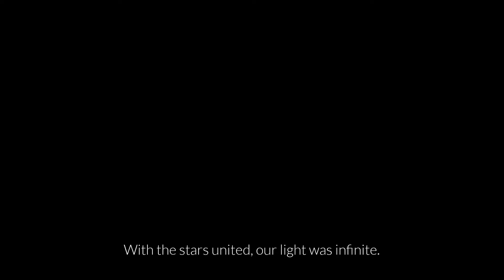Энэ 😱 долоо хоногийн🤯 сонирхолтой 🎁🎁 5тоглоом (mobile game)